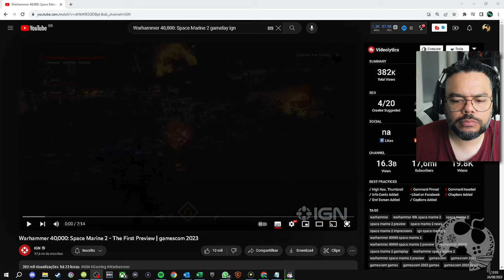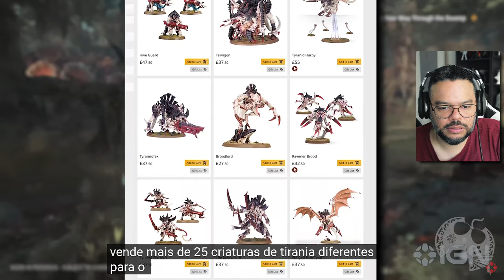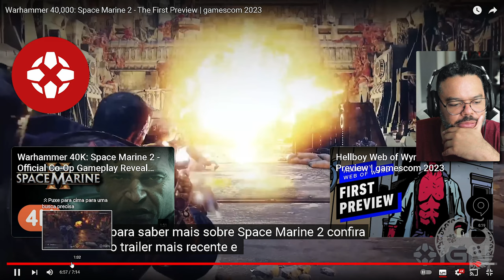O Hype está SURGINDO para Warhammer 40,000: Space Marine 2 [ REACT ]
- Emotes únicos
- Grupo exclusivo no WPP e muito mais!!!

Caixa Postal: 4455
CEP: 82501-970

Kallil Augusto